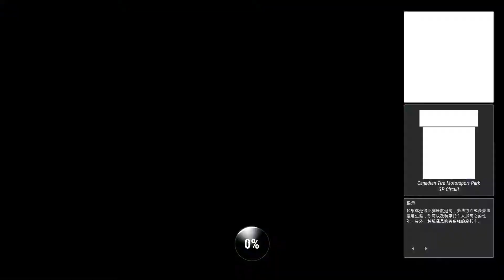RIDE4 美國聯賽 美國地區執照